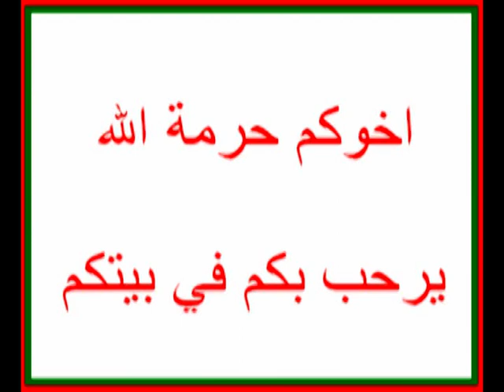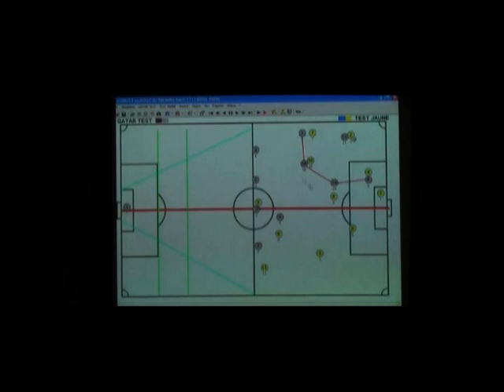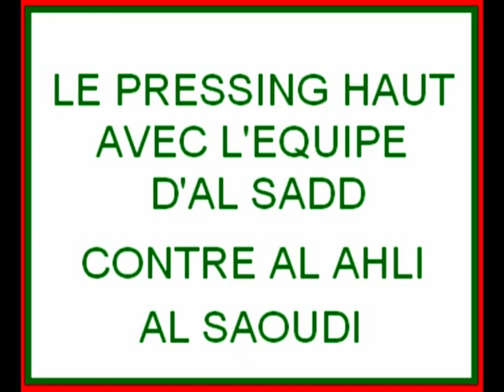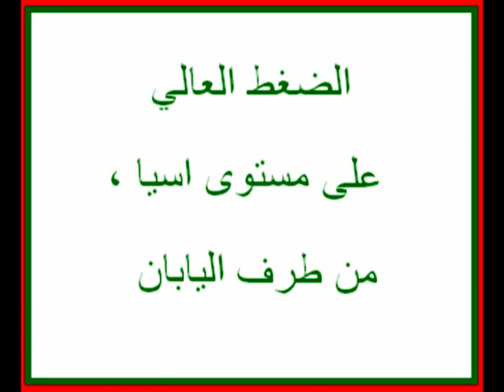LE PRESSING HAUT HARMATALLAH SBAI N17 حرمة الله السباعي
178 LE PRESSING HAUT THÉORIE ET PRATIQUE